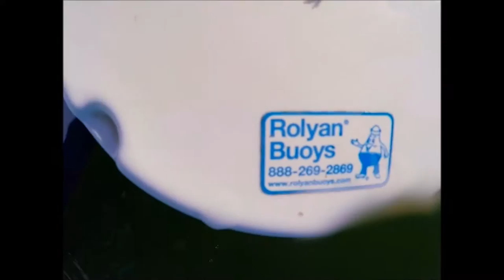Tubing & Flooding Boston Terrier in Austin Texas at Mansfield Dam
It was my day off and decided to find a place on Lake Travis to swim/and/or float on my tube. All Travis county parks were closed due to flooding and NO BOATS were allowed on the lake. My first park was Bob Wentz at Windy Point and the entrance road was blocked off. You could see the payment booth/bathrooms/picnic tables/umbrellas. etc under water. Skipped Hippy Hollow because I didn't want to be naked. Called Travis County Parks, and learned that only Mansfield Dam Park was open ONLY because they were so close to the actual Dam that was releasing 4 flood gates for more than 3 days that I have proof of. Enjoy =) Record flood action